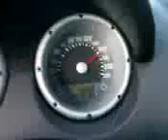einfach aus spaß und meine sis hatte langeweile :-)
wir waren in kamen und aufm weg zurück hatte miene sis einfach nur langeweile aber lustig